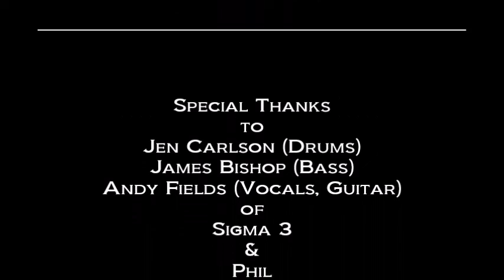SIGMA 3: Loopus (LIVE) June 6, 1997 at CLUB KAOS, Fremont, CA, USA / Newark Rock / Σ 3 / Jen Carlson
My audio feed from the soundboard was set too high and the result is low quality audio with a hiss.

SIGMA 3

“Loopus” (LIVE)

CLUB KAOS
Fremont, CA, USA

Setlist

1. No Heart
2. High Strung
3. Loopus
4. Fried Chicken
5. Black T
6. Drive B
Concert Lineup:
Soda (headliner)
Bud Ct.
Sigma 3

Special Thanks
to
Jen Carlson (Drums)
James Bishop (Bass)
Andy Fields (Vocals, Guitar)
of
Sigma 3,
Phil
and the staff at
Club Kaos

Dennis McGowan

Produced By
Dan Kennedy